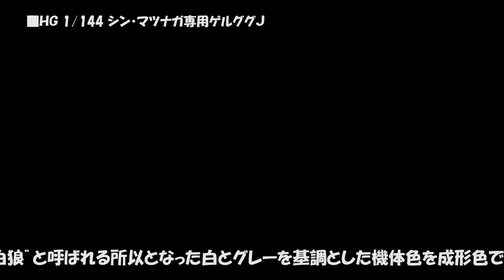ＨＧ 1/144 シン・マツナガ専用ゲルググＪの商品画像｜機動戦士ガンダムＭＳＶ‐Ｒ【2018年9月発送予定】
【商品概要】
■情報元：

【商品説明】
“ソロモンの白狼”駆るゲルググＪ（イェーガー）

『機動戦士ガンダムＭＳＶ‐Ｒ』より、シン・マツナガ専用ゲルググＪが
ＨＧシリーズで登場！
“白狼”と呼ばれた特徴的な機体色を成形色で再現、ビーム・マシンガンをはじめとした各種武装が付属！

●シン・マツナガ専用ゲルググＪの機体を成形色で徹底再現！
“ソロモンの白狼”と呼ばれる所以となった白とグレーを基調とした機体色を成形色で忠実に再現。
また特徴的な肩部のパーソナルマークを再現するマーキングシールが付属。

●各種武装、豊富なハンドパーツが付属！
主兵装であるビーム・マシンガンや、既存ゲルググＪからは
追加パーツとなるビーム・サーベルが２本付属。

また、表情豊かなハンドパーツが付属することで力強いポージングが可能。
ビーム・マシンガンは付属の平手で両手持ちも可能。
腕部ビーム・スポットガン射撃ポーズも再現可能。

●新規マーキングシール付属
シン・マツナガのパーソナルマークのマーキングシールが付属。

付属武装：ビーム・マシンガン、ビーム・サーベル×２